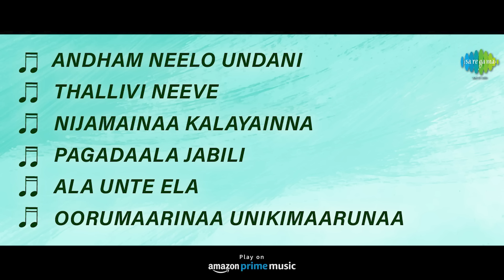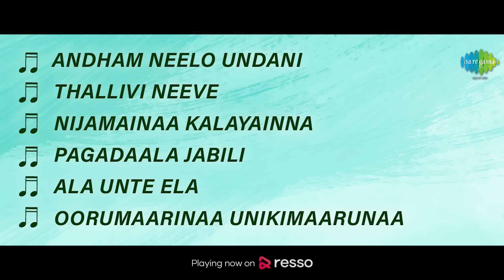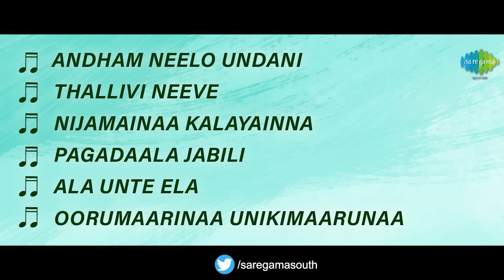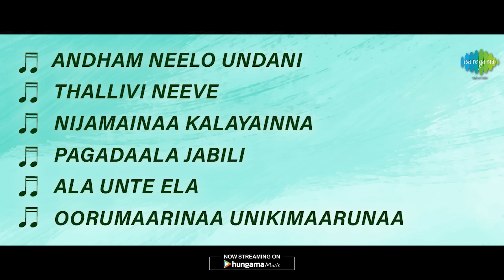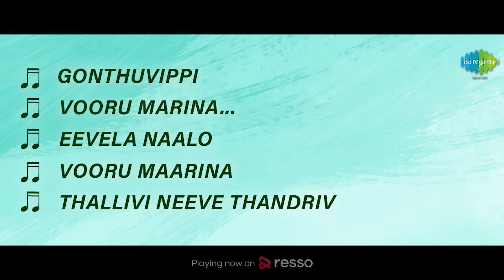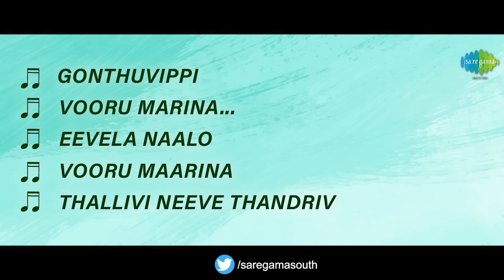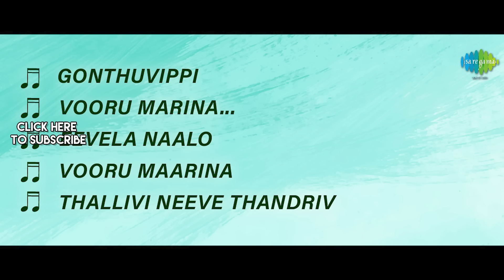Mooga Nomu - Full Album | Akkineni Nageswara Rao, Jamuna | R. Govardhan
Listen to the Full Album 'Mooga Nomu' Starring Akkineni Nageswara Rao, Jamuna; Music Composed by R. Govardhan.

Tracks:
Andham Neelo Undani - 00:04
Thallivi Neeve - 03:38
Nijamainaa Kalayainna - 11:21
Pagadaala Jabili - 15:37
Ala Unte Ela - 19:49
Oorumaarinaa Unikimaarunaa - 23:14
Gonthuvippi - 26:13
Vooru Marina... - 35:30
Eevela Naalo - 38:34
Vooru Maarina - 42:04
Thallivi Neeve Thandriv - 45:11